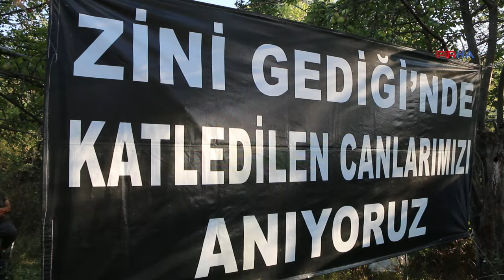Zini Gediği’nde katledilen Aleviler Erzincan’ın Kılıçkaya köyünde anıldı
PİRHA-Zini Gediği’nde katledilen 97 kişi katliamın 86. yılında Erzincan’ın Kılıçkaya Köyü’nde anıldı. Zini Gediği İnisiyatifi'nden, Alevilerin Sesi Dergisi Genel Yayın Yönetmeni Erdal Kılıçkaya, Zini Gediği'nde katledilen insanların sadece sayıdan ibaret olmadığını, hikayeleriyle hatırlanmasını istiyoruz. Çünkü o insanların hayalleri, umutları ve geleceğe dair planları vardı o yüzden o insanların hatırlamak gibi bir sorumluluğumuz var" dedi. Dersim Belediye Eş Başkanı Cevdet Konak ise 1924 Anayasası ile Kürtler ve Alevilerle ilgili soykırım kararı verildiğini vurguladı.